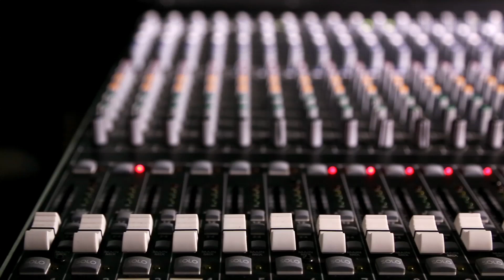Un travelling le long d'une table de mixage